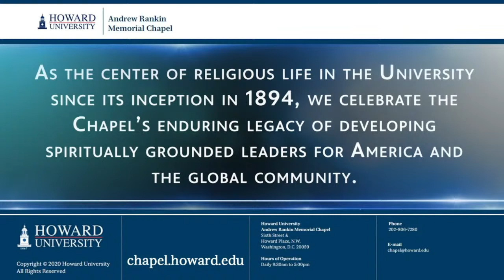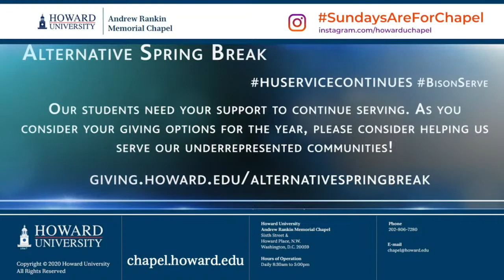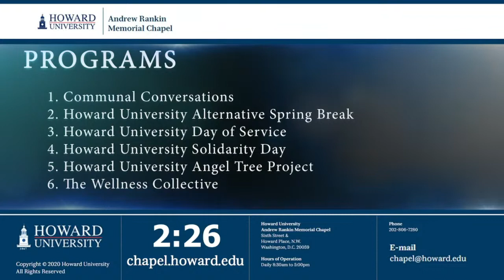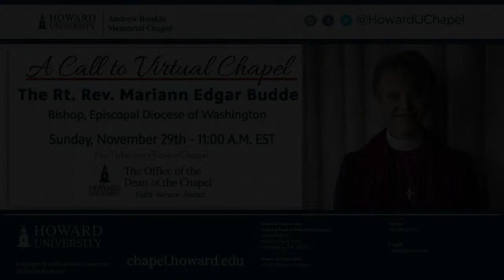Wayne A. I. Frederick, M.D., MBA, FACS | Andrew Rankin Memorial Chapel | Howard University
Wayne A. I. Frederick, M.D., MBA, FACS
President
Wayne A. I. Frederick, M.D., MBA, FACS was appointed Interim President of Howard University in October 2013, after serving as Provost and Chief Academic Officer for more than a year. On July 21, 2014, he was officially named the 17th President of Howard. The Board of Trustees voted to appoint Dr. Frederick after a unanimous recommendation by the University's Presidential Search Committee.

As the 17th President, Dr. Frederick’s goal is to enhance the Howard University legacy, ensure that the University maximizes its impact and that its students receive a well-rounded educational experience. Through his experience as a scholar and an administrator, Dr. Frederick strives to develop innovative approaches to focus on the institutional priorities of his beloved alma mater and support the success of its students.

As an undergraduate student, Dr. Frederick was admitted to Howard University’s B.S./M.D. dual degree program. He completed the requirements for both degrees in six years, allowing him to earn both his Bachelor of Science and his medical degree by the age of 22.

Following his post-doctoral research and surgical oncology fellowships at the University of Texas MD Anderson Cancer Center, Dr. Frederick began his academic career as Associate Director of the Cancer Center at the University of Connecticut. Upon his return to Howard University, his academic positions included Associate Dean in the College of Medicine, Division Chief in the Department of Surgery, Director of the Cancer Center, and Deputy Provost for Health Sciences. He also earned a Master of Business Administration degree from Howard University’s School of Business in 2011. Dr. Frederick continues to operate and lectures to the second-year medical students of Howard University’s College of Medicine. His medical research seeks to narrow the disparity in all cancer-care outcomes, with a focus on gastrointestinal cancers.

A distinguished researcher and surgeon, Dr. Frederick is the author of numerous peer-reviewed articles, book chapters, abstracts, and editorials. He has also received various awards honoring his scholarship and service. In January 2017, the Federal Reserve System Board of Governors elected Dr. Frederick to the Federal Reserve Bank of Richmond’s Baltimore Branch. In May 2016, President Barack H. Obama appointed Dr. Frederick to the Board of Advisors for the White House Initiative on HBCUs. Dr. Frederick has also received the National Association of Health Services Executives’ Congressional Black Caucus Distinguished Leadership in Health Care Award, and a Congressional Citation for Distinguished Service, presented by the Honorable Barbara Lee on the Occasion of Caribbean-American Heritage Month. In April 2016, Dr. Frederick became a member of the American Surgical Association, known as “the nation's oldest and most prestigious surgical organization.”

Dr. Wayne A. I. Frederick is a true son of Howard University — a proud and loyal exemplar of its motto: Truth and Service.